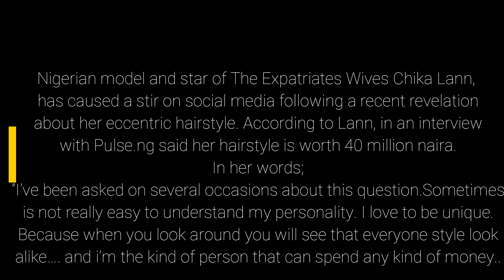Chika Lann-My Hairstyle Is Worth N40million Nigerian Top Model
Nigerian model and star of The Expatriates Wives Chika Lann,  has caused a stir on social media following a recent revelation about her eccentric hairstyle.
According to Lann, in an interview with Pulse.ng said her hairstyle is worth 40 million naira.
In her words;
”I’ve been asked on several occasions about this question.Sometimes is not really easy to understand my personality. I love to be unique. Because when you look around you will see that everyone style look alike…. and i’m the kind of person that can spend any kind of money.. and go through any kind of stress or inconveniences just to stand out. from the crowd. Talking about my hairstyle, this hairstyle is worth 40 million.”